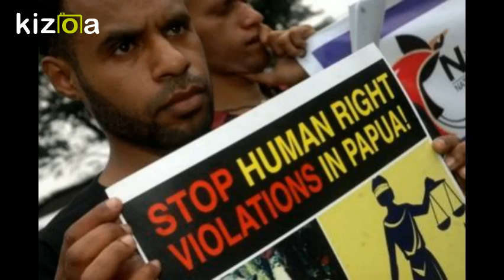Disana Pulauku Tanah Papua yang Indah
The Act of free Choice, 1969, was a violation of the right of self-determination held by the West Papuan peoples under international law and does not justify Indonesian sovereignty over West Papua.

Indonesia’s presence in West Papua is illegal and

that this illegality is the basis for continuing conflict in West Papua.

There should be a proper act of self-determination in accordance

with international law, to settle finally the international status of West Papua.

Indonesia’s presence in West Papua is that of a colonial administration which can be made permanent only if the peoples of West Papua vote for integration through a self determination

exercise held in accordance with the procedural requirements of

international law. The only self-determination exercise has been the invalid act of free choice held in 1969 which does not authorise Indonesia’s presence in West Papua and cannot legally convert Indonesia’s administrative responsibility to sovereignty.

Indonesia’s acquisition of West Papua in 1969 remains an illegal annexation which cannot be validated by the international community since it was a violation of the sacred trust under the UN Charter. Since the acquisition cannot be validated, West Papua is not legally a part of Indonesia’s territory but a non-self-governing territory under occupation.

Independence for West Papua would be the restoration of Papuan sovereignty and not a violation of Indonesia’s territorial integrity.